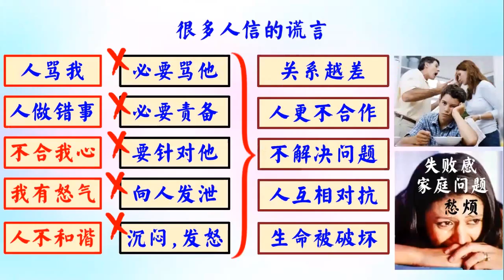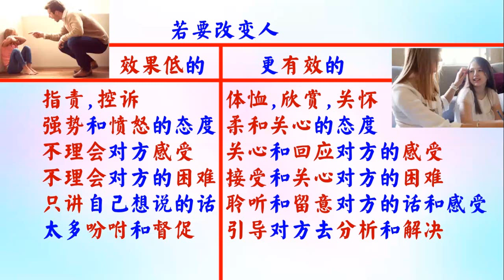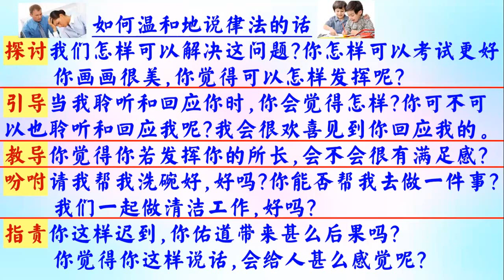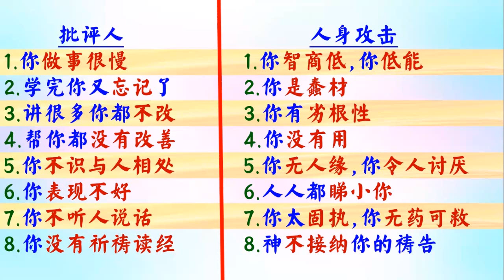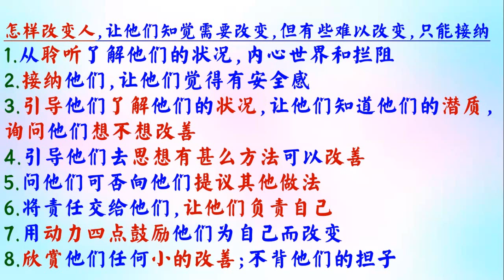如何柔和說話去改變人(2) - 普通話 - 葉牧師 2024.07.10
如何柔和說話去改變人(2)

 1. 與主的關係：怎樣建立與主相愛的關係，怎樣從主的愛得力，怎樣深信神的供應和計劃。
 2. 處理生命：怎樣不被人、罪、負面思想情緒和潛意識、婚姻和生活的問題、和侍奉的問題影響。
3. 進入不同層次的侍奉：侍奉可以由簡單的生活見證，到建立別人的靈命，或進入策略性的侍奉。